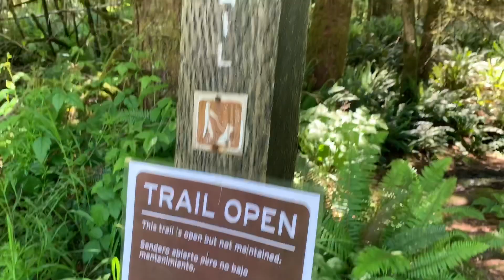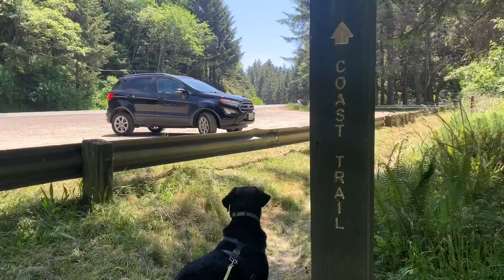Is Arch Rock to Secret Beach Trail 'Worth a Shot?' (Espresso shot pulled with The Flair)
This is a southern Oregon coast trail head. We hiked from Arch Rock to Secret Beach near Brookings, Oregon.

Overall, I would say this hike is worth a shot. However, if you’re not interested in a 3 mile hike, there is a way to get to the beach which is more like a quarter mile hike but there is very limited parking.

The trail is nice except for the fact that it passes up by Highway 101 a couple of times and you could park at those locations as well.

Overall though, I would say that this trail is worth a shot especially on weekdays when the coast might not be as busy. As you will discover in the video Secret Beach is not so secret.

We stopped by the waterfall that comes out near secret beach to pull our shot of espresso using The Flair espresso maker.

Worth a Shot!?  I’d say YES on a WEEKDAY.

Watch the video for our adventures along the way!